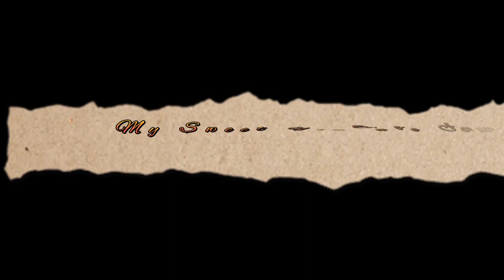My YouTube Family Ajj ka Vlog kasa laga🔔👍🙏